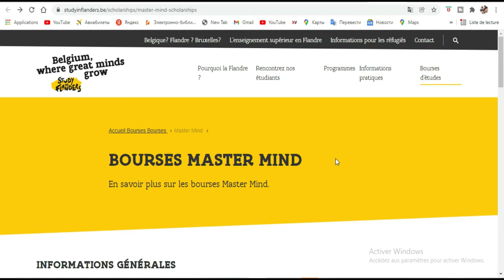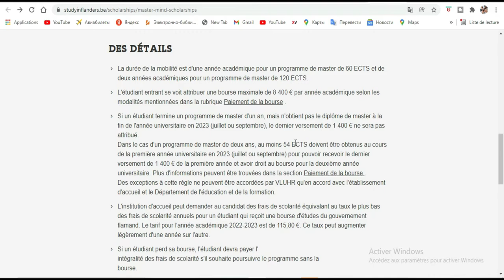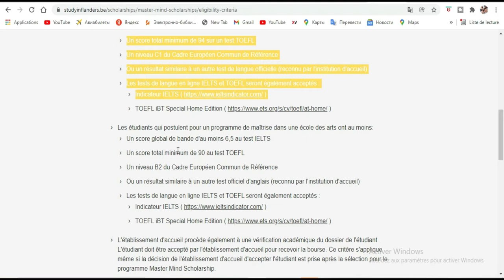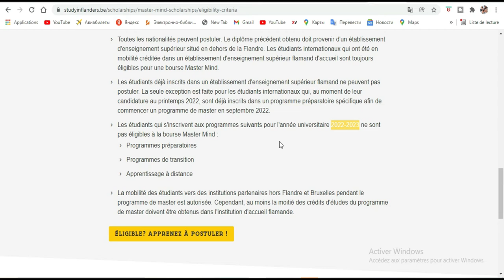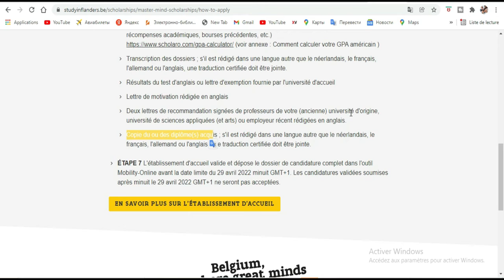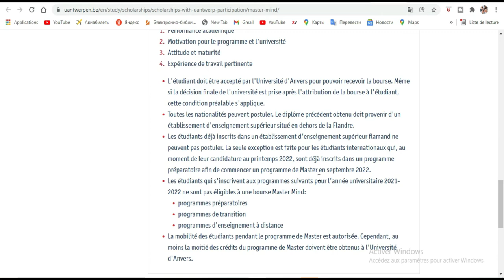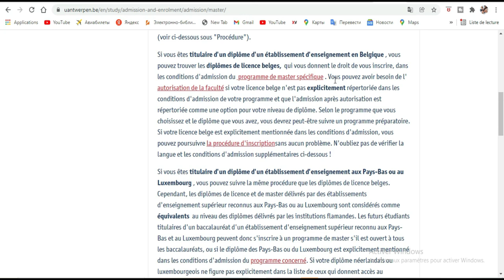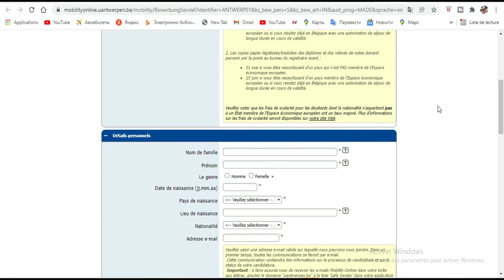Bourse Flandre et Bruxelles de Belgique 2022